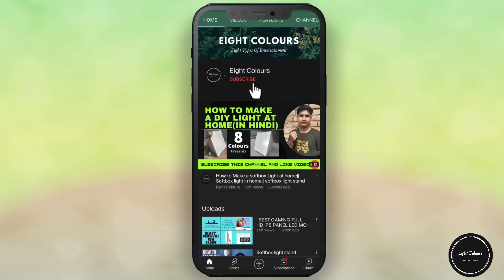Haridwar In Lockdown Ganga|| During Corona is Open Now ||Open Haridwar with Rules||Our First Vlog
We inform you that the yatra of Haridwar is open now but with covid-19  rules. First, if you want to travel to Haridwar you have a valid corona test report which is the test under 72 hours. If you don't have this report don't worry the railway station and bus stand have corona testing booths which test you d gave you report by SMS link. If you have corona positive, you cannot get any room in Haridwar and don't able to travel in Haridwar. The second thing is the movement pass which gets by your state government online in few minutes. If you don't have a valid corona report you are penalized by 500 rupees if you travel by public transport. If you travel by own vehicle and want the room in a hotel you must have a covid negative report of all members. Some trains are running between some cities but buses are properly closed in the UK. If you want to go there so I prefer you to go by train or own vehicle.

If you go with Agoda rooms you get a free breakfast. And get a reasonable price and cheaper than other sites.

if you want a video for the best CPU and gaming pc please comment and inform us of another video.

Links which helps you to get this:-
BOYA BYM-1 MIC FLIPKART :-